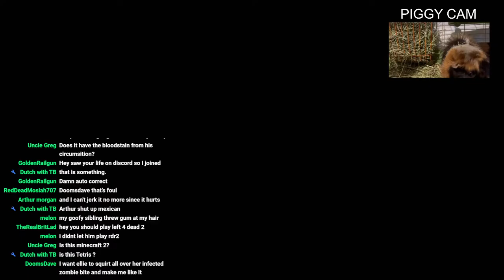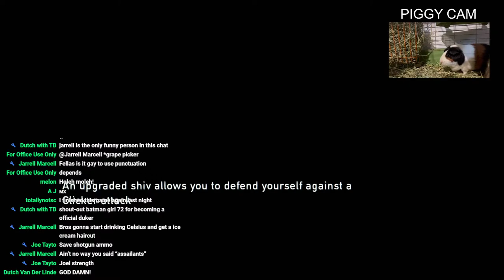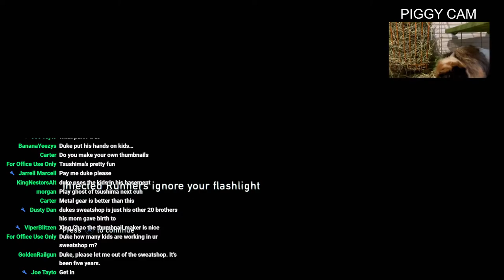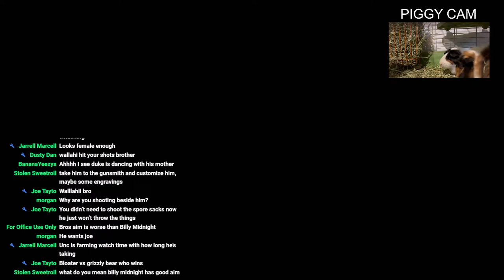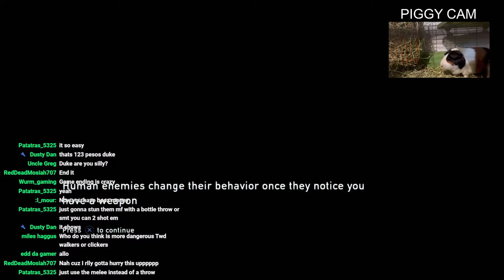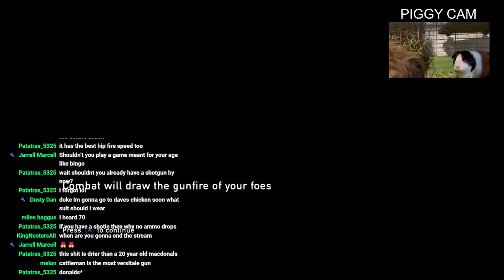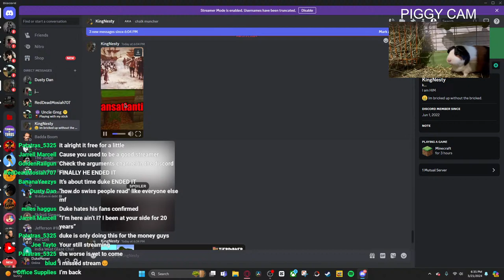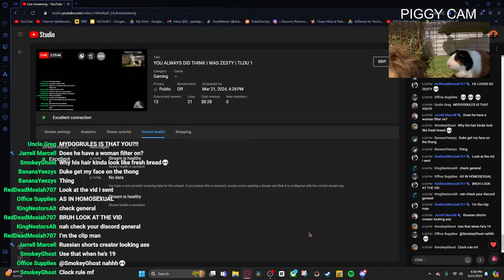YOU ALWAYS DID THINK I WAS ZESTY | TLOU 1